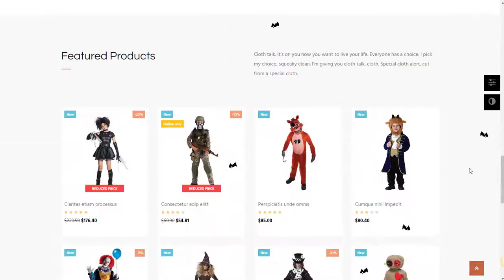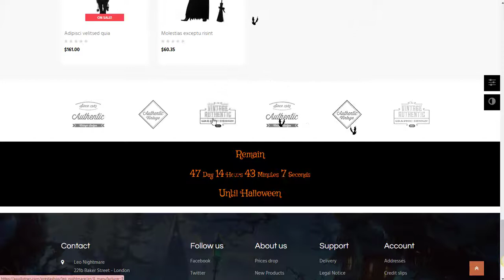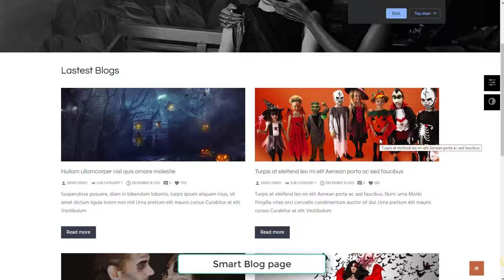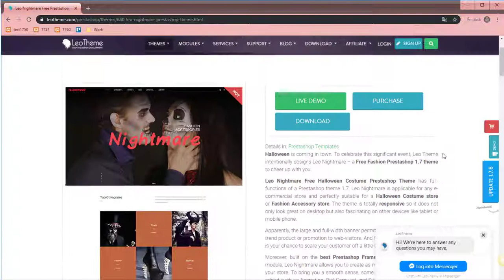Best Free Halloween PrestaShop Theme || Leo Nightmare || Leotheme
Leo Nightmare || Best Free Halloween Prestashop Theme || Leotheme

Halloween is coming in town. To celebrate this significant event, Leo Theme intentionally designs Leo Nightmare – a Free Fashion Prestashop 1.7 theme to cheer up with you.

Leo Nightmare Free Halloween Costume Prestashop Theme has full-functions of a Prestashop theme 1.7. Leo Nightmare is applicable for any e-commercial store and perfectly suitable for a Halloween Costume store or Fashion Accessory store. The theme is totally responsive so it does not only look great on desktop but also fascinating on other devices like tablet or mobile phone.

Apparently, the large and full-width banner permits you to showcase your hot trend product or promotion to web-visitors. And for this Halloween season, it is your chance to scare your customer off a little bit.

Moreover, built on the best Prestashop Framework and Ap Pagebuilder module, Leo Nightmare allows you to create as many profiles as you want for your store. To bring you a smooth sense, some wonderful features are also added such as Animation, Owl Carousel, and Swipe. Plus, a clean and bright background will highlight your products. All of these features will surely impress your customers.

Leo Nightmare supports Css3, Html 5, RTL language layout and Bootstrap 4 Framework, which helps to create refined web pages with semantic accuracy and highly customizable Prestashop theme. One more important thing, it would be a lack if not mention to the powerful admin panel, where you can manage and customize website easily.

To put it in an end, Leotheme Team wishes you a happy Halloween season with Leo Nightmare Free.

To experience the full functionality of our premium Prestashop theme, click to buy our Pro/Paid version.

Other best PrestaShop Theme Collections - Leotheme

Best PrestaShop Modules | PrestaShop 1.6 & PrestaShop 1.7 Module - Leotheme

15+ Best Health & Medical PrestaShop Theme for Pharmacy Store, Doctor & Healthcare 2019
15+ Best PrestaShop Electronics Themes For Online Gadget, Digital or Computer Stores 2018
Top 10+ Best Prestashop Modules for Your Ecommerce Effectively
10+ Best Flower PrestaShop Themes For Florists, Plant, Home Decor and Online Flower Shops
Top 15+ Best Food PrestaShop Themes | Awesome PrestaShop Template for Food & Beverage Websites
10+ Best PrestaShop Marketplace Themes | Templates for Multi Vendor Marketplace 2018
Top 20+ Hand-picked Beautiful PrestaShop Theme for Spa, Hair, Nail Salon, Cosmetics & Massage Center
20+ Best Bootstrap PrestaShop Themes For Ecommerce & Creative Websites in 2018
Top 10+ Best Free PrestaShop Themes 2019 | Prestashop 1.6 & 1.7
Top Best PrestaShop Themes Responsive for Diverified Commodities 2018
20+ Top Best Furniture PrestaShop Themes 2019 for Home Decor, Interior Furniture & Manufacture Store
10+ Top Best Fashion Prestashop Themes 2018 | Fast and Awesome Design Templates
Top 10+ Best Prestashop Christmas themes 2018 | Template for Xmas